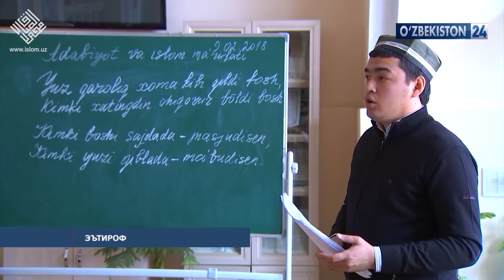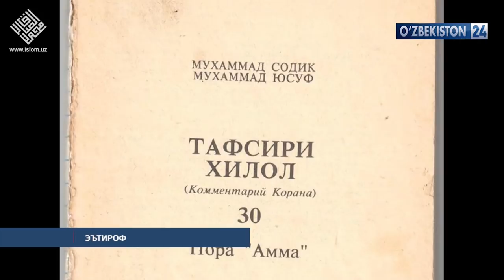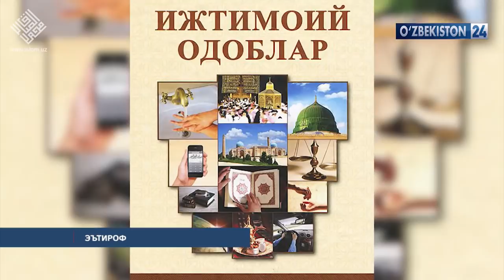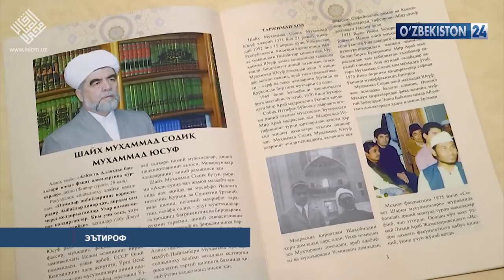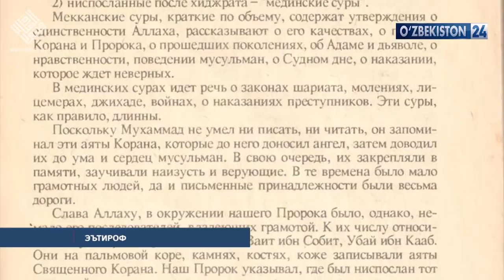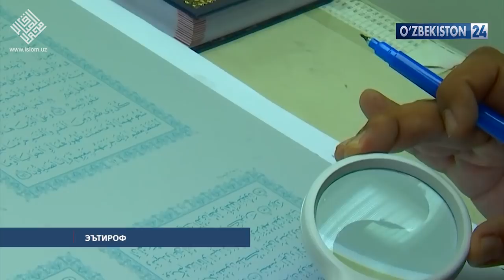Эътироф: Президентнинг муносиб эътирофи (10.03.2018)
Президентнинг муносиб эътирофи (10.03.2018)